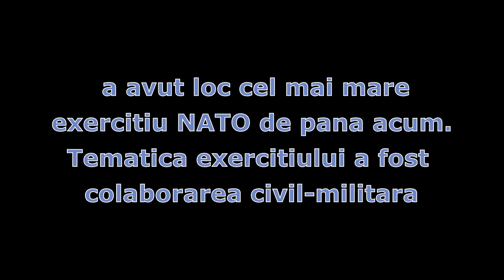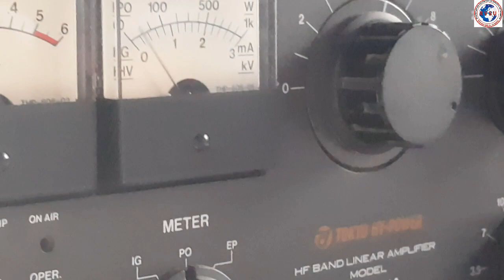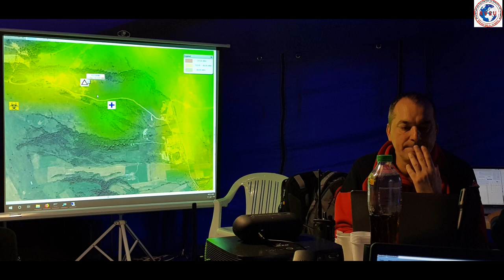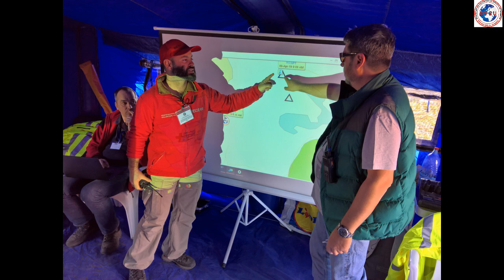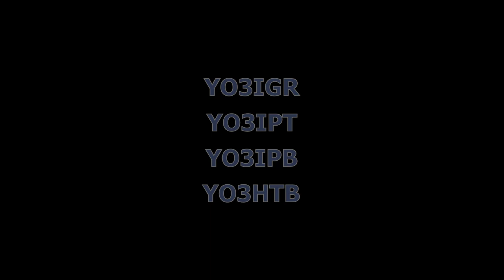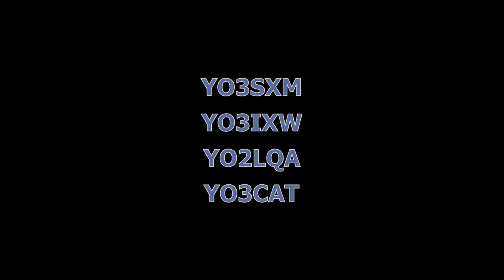RVSU in Vigorous Warrior 2019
Radioamatorii Voluntari in Situatii de Urgenta au participat la exercitiul NATO Vigorous Warrior asigurand comunicatiile pentru ONG-urile ce deserveau Tabara de Refugiati organizata de ISU-Brasov.
Ilustratia muzicala: Marek Bilinski - The Garden of the King of Dawn.